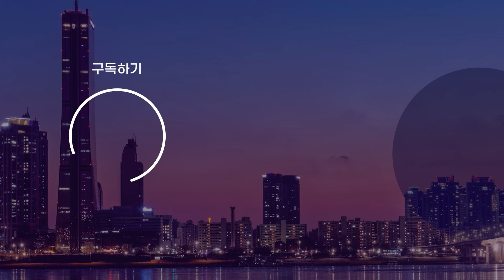[기업뉴스 모음집] 삼성전자｜KB국민은행｜KT｜한국지역난방공사 / OBS 뉴스오늘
삼성전자가 2024년형 TV 신제품 공식 출시에 앞서 내일부터 2주간 사전 판매를 진행합니다.

새로 선보이는 제품은 삼성 TV 프로세서 중 역대 가장 강력한 프로세서를 탑재한 2024년형 Neo QLED 8K,

색상의 정확도와 선명도를 유지하면서 빛 반사를 줄여줘 낮에도 몰입감 있는 시청 경험을 제공하는 2024년형 OLED 등인데요.

삼성전자는 2024년형 TV을 사전 구매 고객에게 무상 증정이나 추가 할인 등 혜택을 제공한다고 밝혔습니다.

KB국민은행은 저신용 취약차주의 제도권 금융 이용을 활성화하고, 이자부담을 덜어주기 위해 서민금융 우수 대부업체를 상대로 저금리 자금 지원에 나선다고 밝혔습니다.

총 지원 규모는 1천억 원이며, 지원 대상은 금융당국이 발표한 '서민금융 우수 대부업체' 중 선정할 예정인데요.

KB국민은행은 업체당 최대 50억 원을 지원할 예정이라며, "앞으로도 다양하고 실질적인 지원방안을 마련해 사회 취약계층을 위한 나눔과 상생금융 실천에 최선을 다하겠다"고 강조했습니다.

KT가 '2023년도 유가증권시장 공시우수법인'에 선정됐습니다.

한국거래소는 매년 전체 유가증권시장 상장사 중 체계적인 공시관리시스템을 확립하고, 투자자와 적극적으로 소통한 기업을 공시우수법인으로 선정해 표창하고 있는데요.

KT는 수시공시와 공정공시, 지분공시 등을 적기에 투명하게 이행한 노고를 인정받아 상장 이후 처음 수상의 영예를 안았습니다.

이번 수상으로 KT는 5년간 불성실공시법인 지정 유예와 연례교육 이수 면제 등 혜택을 받게 됐습니다.

한국지역난방공사가 내일부터 '2024년도 효율향상 지원사업' 신청을 받습니다.

국가 에너지 이용 효율과 지역난방 품질 제고를 위한 이 사업은 공동주택과 건물의 노후 지역난방 설비 개선을 내용으로 하는데요.

올해 사업에는 13억 원이 투입되며, 고온부 보온재 교체, 자동제어 절약모드 설치 등 지원으로 약 2만4천Gcal의 에너지를 절감하는 게 목표라고 합니다.

신청은 지역난방공사 홈페이지나 고객센터를 통해 할 수 있습니다.